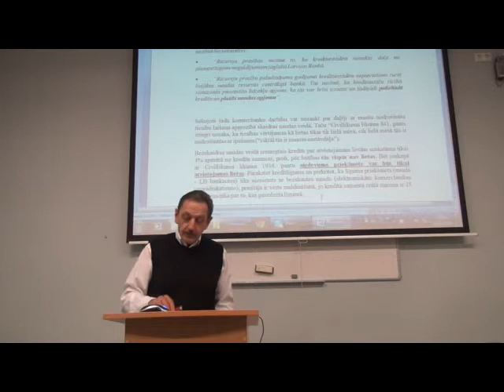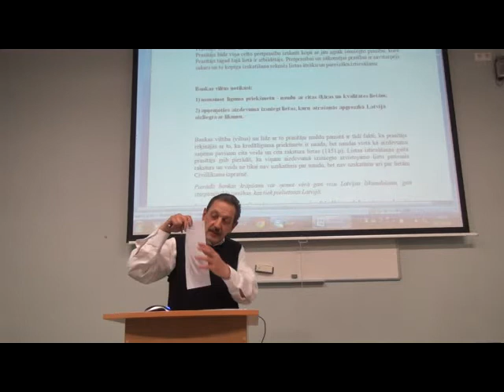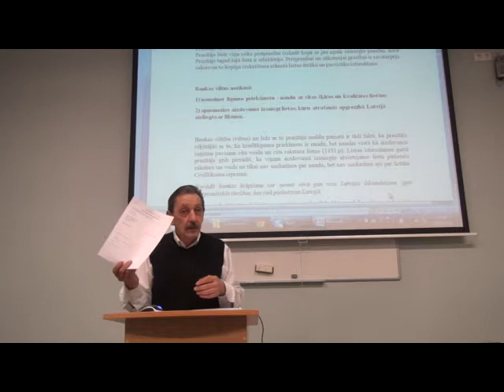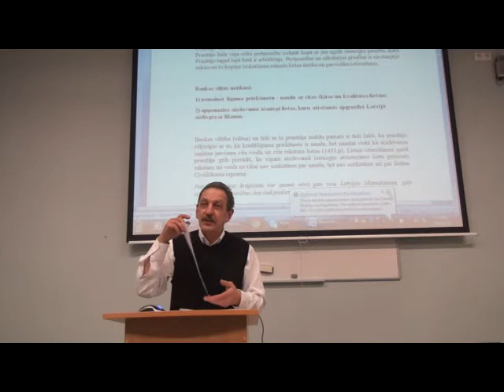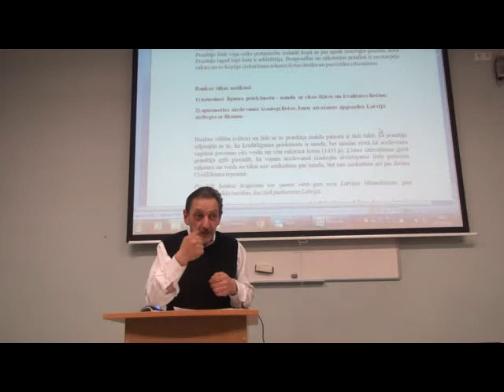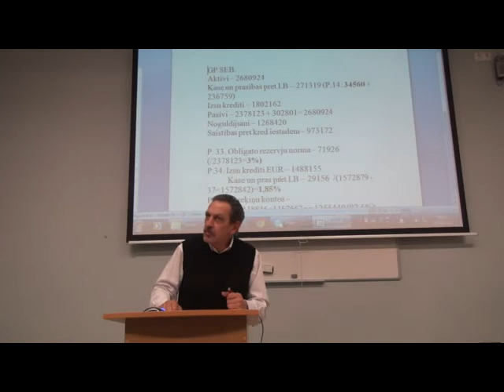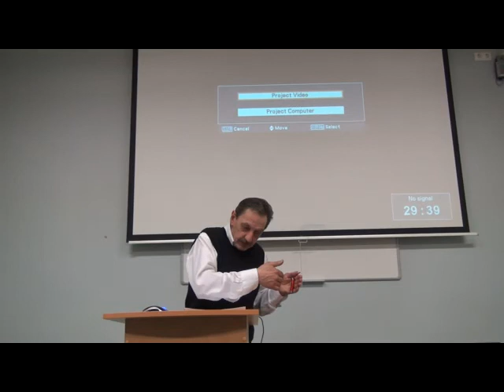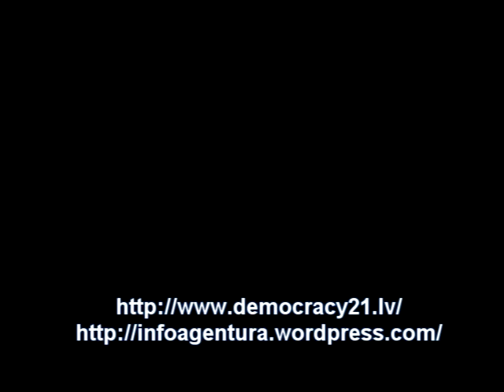Рассказ Евгения Окса о нюансах финансовой системы. 26.03.2013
Рассказ Евгения Окса о нюансах финансовой системы на примере законодательства Латвии. 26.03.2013 Latvijas Universitāte Raiņa bulvāris 19